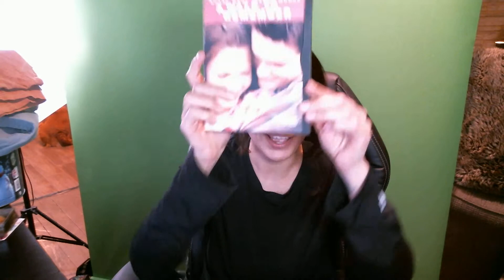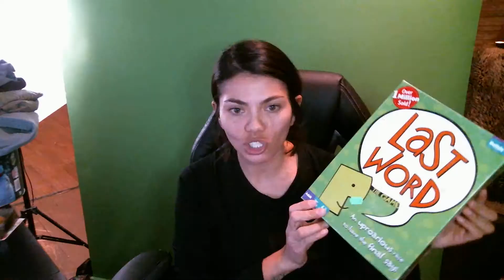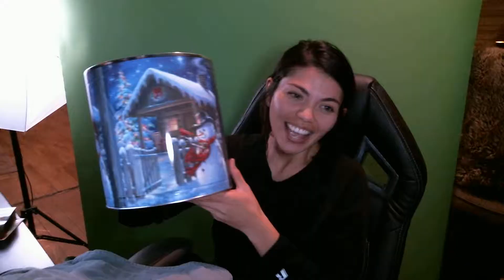Thrift Haul. A LIttle For Me, A Little For Posh lol !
Chad and I struck out at our last visit to The Bins in Colorado Springs, so i decided to add my haul from today onto this video.  Today me and my mom and dad went to our local thrift stores.  They had a snow day, so i was lucky enough to get to hang out with them today!! I hop you enjoyed todays haul if you saw anything you liked feel free to visit my PoshMark Closet @Valamilk  Have a great week!